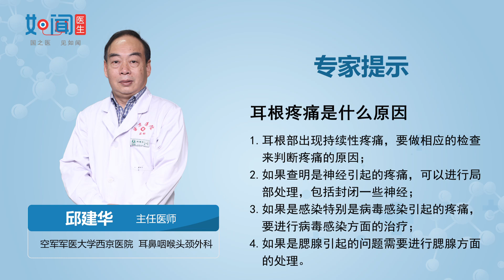耳根疼痛是什么原因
欢迎来到如闻医生！我们是一个提供健康医疗知识的YouTube频道。视频制作不易，如果对您有帮助，希望可以关注、点赞、打赏，万分感谢。